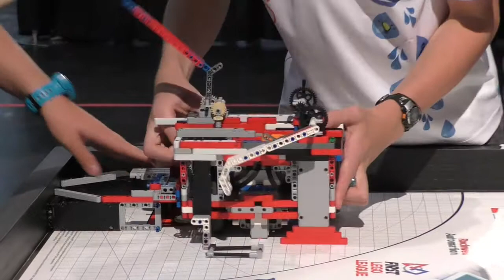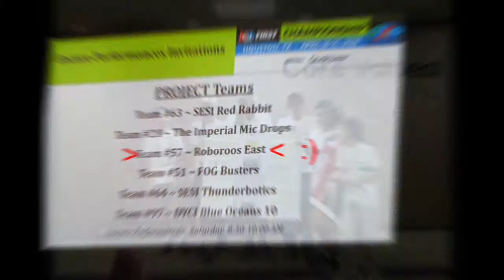RoboRoos East at Houston 2018